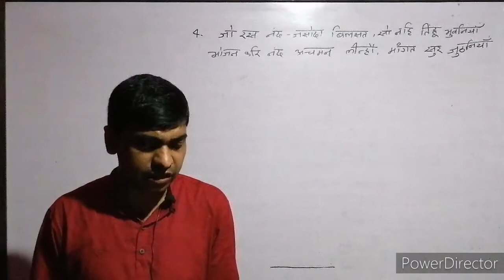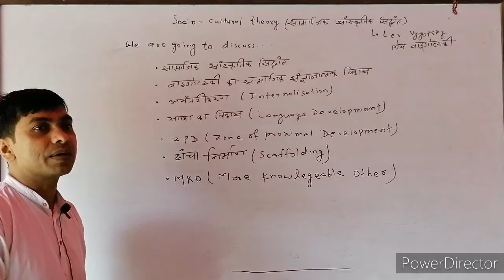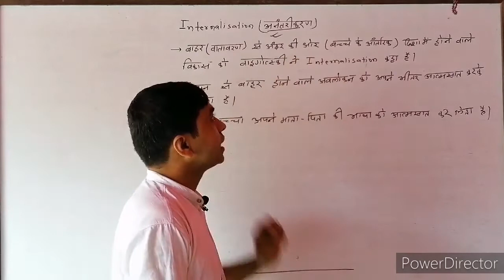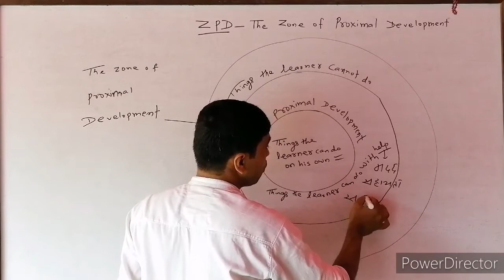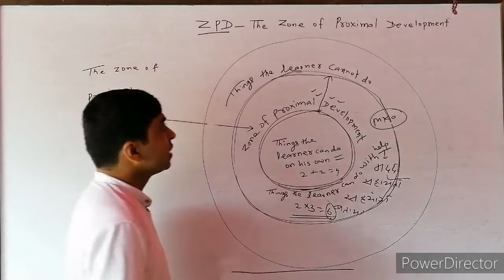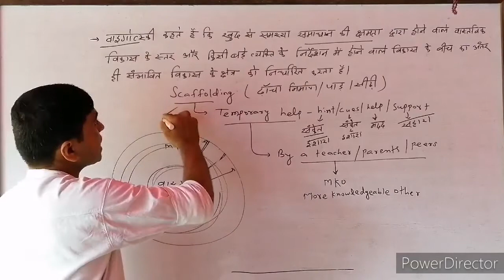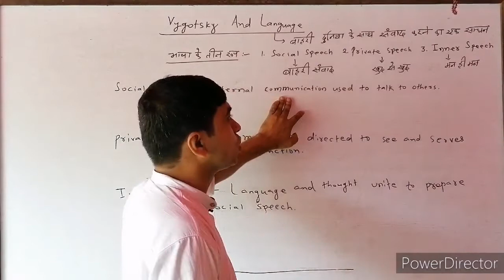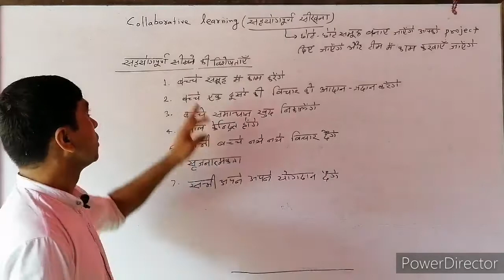Socio Cultural Theory CDP FOR CTET